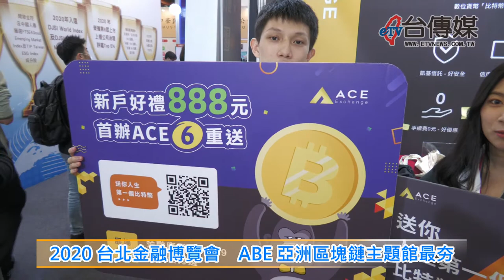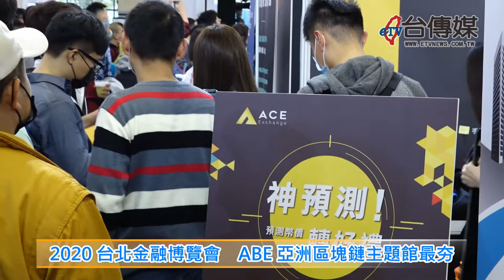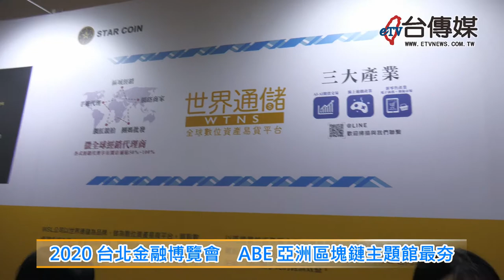《台傳媒新聞》20201130 2020台北金融博覽會 ABE亞洲區塊鏈主題館最夯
【記者 陳文旭、涂瑜庭 / 台北報導】
電腦網路、智慧型手機改變了人類的溝通方式，加密貨幣也就是虛擬貨幣，也會改變世界的金融投資環境，尤其隨著第三波疫情來襲，傳統投資理財利率變低、數位貨幣逆勢成長，比特幣、以太幣價值不斷上漲，為了滿足民眾對於虛擬貨幣的關注跟需求，2020台北金融博覽會當中，ABE亞洲區塊鏈生態系主題館，串連區塊鏈知名品牌，成立ACE虛擬貨幣交易所，免費註冊就送一個比特幣，還有推出一系列虛擬貨幣優勢理財產品。
在ABE主題館中，還有支付服務的台灣知名加密貨幣「QQQ」，目前已經上漲50倍，全台灣將近5000家特色商店串接的旺Pay行動支付，也來到現場展示。
因為活動期間11月28、29是週休二日，展覽會人氣人潮滿滿，ABE主題館還有穩健收益型數位美元X-Saving，年收益率最高達到10.5%，STC代幣串連遊戲、商城、拍賣等產業區塊鏈、DEAC區塊鏈去中心化的黃金理財商品，加上最可靠的鏈新聞，知名網紅「區塊戀女孩」也用可愛的動物造型裝扮跟大家互動，現場可以說是嗨翻天。